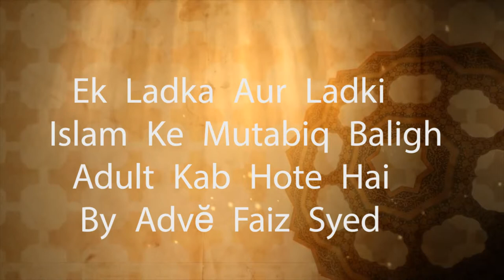Ek Ladka Aur Ladki Islam Ke Mutabiq Baligh - Adult Kab Hote Hai By Adv. Faiz Syed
Ek Ladka Aur Ladki Islam Ke Mutabiq Baligh - Adult Kab Hote Hai By Adv.Islamic Research Centre  Mushtzani - Masterbation Ka Kya Mamla Hai By Adv. Faiz Syed
Nahate - Bathing Ke Waqt Insaan Pur Kapde Utar Sakta Hai Ya Nahi By Adv. Faiz Syed
Nifaas - Postpartum Bleeding Ki Halat Me Humbistari Karna Mana Hai By Adv. Faiz Syed
Nikah - Shadi Ki Raat Miya Biwi Ko Do - 2 Rakat Namaz Padhna Chahiye By Adv. Faiz Syed
Nikah - Shadi Sukoon Hasil Karne Aur Nabi S Ke Qayamat Ke Din Faqr Ki Wajah Banega By Adv. Faiz Syed
Nikah Se Baad Dulhe Ko 40 Din Ya 4 Mahine Bahar Bhej Dena Kya Durust Hai By Adv. Faiz Syed
Penis Enlargement - Sharmgah Ko Bada Karne Ke Tariqe Kya Islam Me Jayaz Hai By Adv. Faiz Syed
Public Bathrooms Ka Istemal Aurat Keliye Jayez Nahi Hai By Adv. Faiz Syed
Quwwat e Baah - Sex Stamina Badhane Keliye Dawa Goliya Khana Kya Jayaz Hai By Adv. Faiz Syed
Saas Apni Bahu Ki Kamre Ko Napaak Samajhti Hai Aur Andar Nahi Ati Iska Kya Mamla Hai
Saas Ka Bahu Par Zulm - Humbistari Ke Baad Nahane Ko Pani Nahi Deti By Adv. Faiz Syed
Sahdi - Nikah Ki Pehli Raat Jo Miya Biwi Namaz Padhege To Wo Sirr Me Ya Jaher Me Padhege
Shadi - Nikah Me Miya Biwi Ki Kya Niyyat Ho By Adv. Faiz Syed
Shadi Ki Pehli Raat Ke Baad Ghar Ki Aurtain Dulhan Se Raat Me Kya Hua Bolne Par Majboor Karti Hai
Shadi Shuda Admi Agar Koi Ladki Dekhe To Woh Apni Biwi Ke Paas Jai To Bachelor Kya Kare
Sohar Biwi Ko Apni Sharmgah Chumne Par Majboor Karta Hai To Kya Ye Durust Hai By Adv Faiz Syed
Sohar Biwi Ko Apni Sharmgah Chumne Par Majboor Karta Hai To Kya Ye Durust Hai By Adv Faiz Syed_2
Sohar Ghalati Se Agar Biwi Ka Doodh Peele To Kya Woh Biwi Uspar Haram Hojati Hai By Adv. Faiz Syed
Sohar Ghalati Se Agar Biwi Ka Doodh Peele To Uska Kya Mamla Hoga By Adv. Faiz Syed
Sohbat Ka Waqt Kitna Hota Hai By Adv. Faiz Syed
Suhag Raat - Shadi Ki Pehli Raat Me Jo Sunnat Aamaal Hai Uski Tarteeb Kya Hai By Adv. Faiz Syed
Walima Halal Hone Keliye Kya Miya Biwi Ke Beech Jima - Sex Hona Zaroori Hai By Adv. Faiz Syed
Walima Ka Khana Khane Se Pehle Kya Ye Puchna Zaroori Hai Ki Ye Halal Hai Ya Haram Faiz Syed
Category
Education